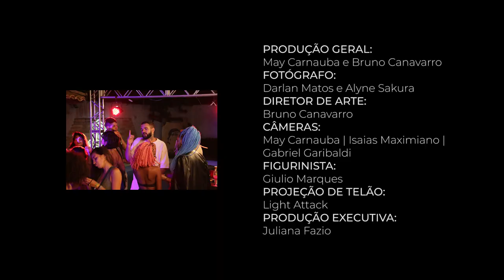Os Comparsas - Tá Demais [Prod. Colômbia] (Clipe Oficial)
FICHA TÉCNICA:

COMPOSIÇÃO E VOZ:
Mister som | Bili
BEATMAKER:
Colombia Beats

PRODUÇÃO GERAL:
May Carnauba e Bruno Canavarro
FOTÓGRAFO:
Darlan Matos e Alyne Sakura
DIRETOR DE ARTE:
Bruno Canavarro
CÂMERAS:
May Carnauba | Isaias Maximiano | Gabriel Garibaldi
FIGURINISTA:
Giulio Marques
PROJEÇÃO DE TELÃO:
Light Attack
PRODUÇÃO EXECUTIVA:
Juliana Fazio
DIREÇÃO :
May Carnauba
ROTEIRO :
May Carnauba | Mister Som
ILUMINAÇÃO E CENÁRIO:
Darlan Matos | Raniel Carnauba | Israel Lucas
EDIÇÃO :
May Carnauba | Gabriel Garibaldi
FINALIZAÇÃO DE EDIÇÃO:
Isaias Maximiano |Gabriel Garibaldi |

ELENCO:
Helio Rodrigues
Pedro Soares
Herico Othon
Marya Santtos
Isadora Queiroz
Wanessa Figueiredo
Tatiana Rodrigues
Fabrizio Werneck
Amaury  Coelho
Deejay Barão
Saulo  Santana
Thaysa Brandao
Kaline Cândido
Vitória Silva
William Calixto
Thomas Harrison
Guilherme Souzza
Edlane Grayce
Fábio Silva
Lucas Eduardo
Isarael Lucas
André Vasconselos
Fábio Silva
Janú Nascimento
Elisama de Lima
Thamyres Fernanda
Bruno Canavarro
Beatriz Tavares

Agradecimentos:
Deejay Barão | Afroyalla | MilFita